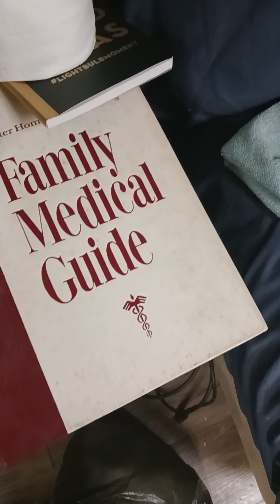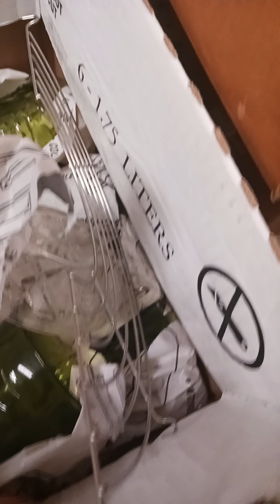Real me. Truth to you.